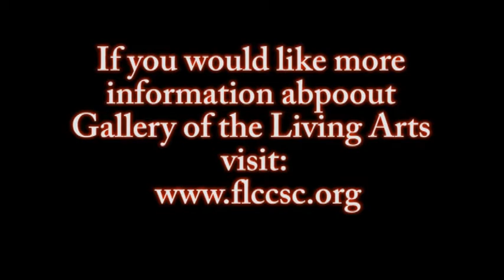Gallery of the Living Art Documentary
Every year First Lutheran Church in Colorado Springs, Colorado puts on a still life performance devoted to sharing the life of our Lord and Savior, Jesus Christ.